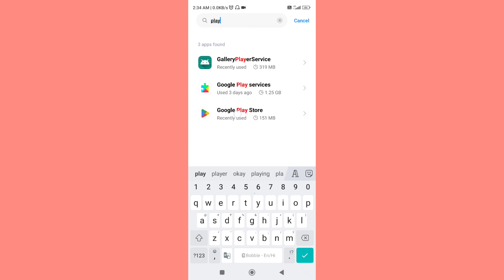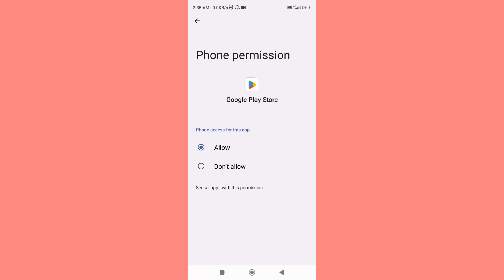Redmi Phone Me Play Store Se Paytm Download Nahi Ho Raha Hai | Paytm Download Problem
topic covered

paytm download nahi ho raha hai
paytm download nahi ho raha hai something went wrong
paytm download nahi ho raha hai kaise karen
play store se paytm download nahi ho raha hai
play store se paytm app download nahi ho raha hai
paytm app download kyon nahin ho raha hai
paytm download kyu nahi ho raha hai
paytm download kyon nahin ho raha